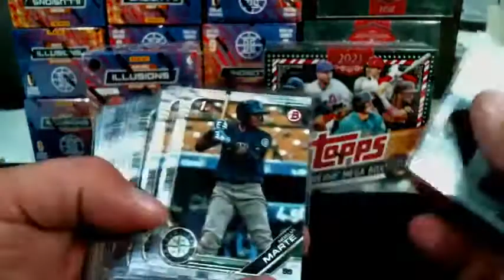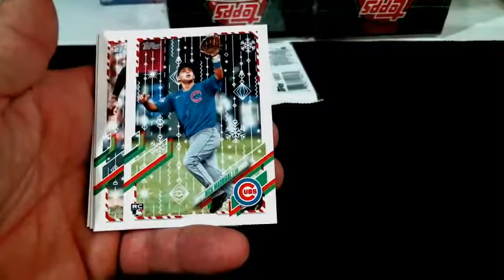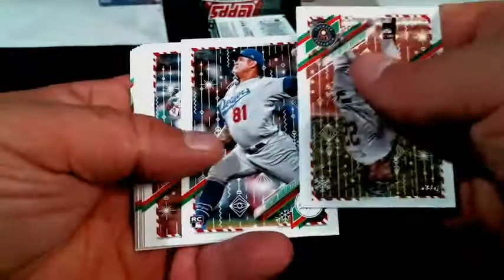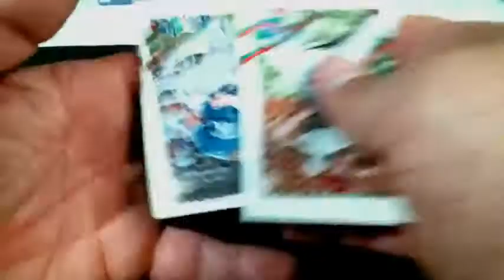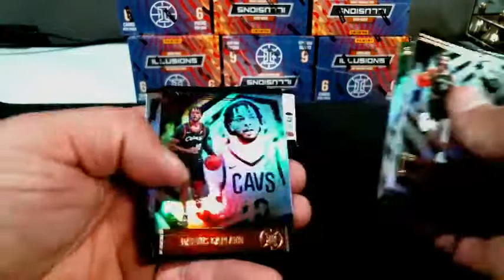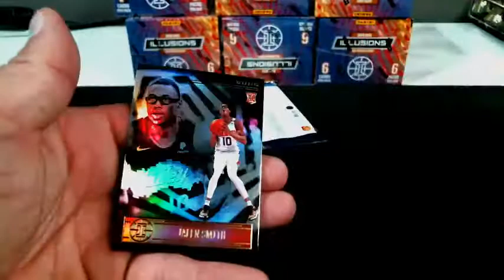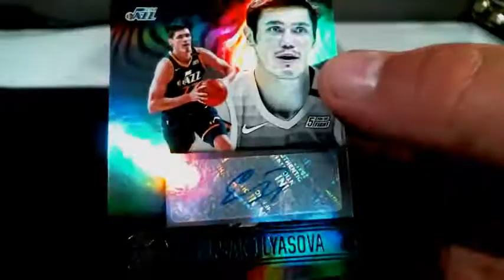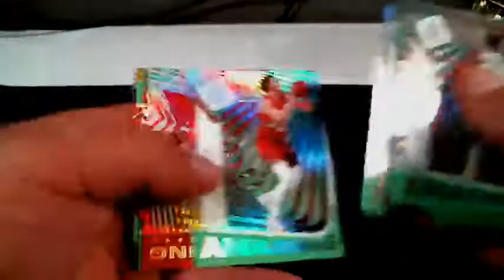2021 Topps Holiday Mega X5 #1 & 2020/21 Illusions NBA Blaster X10 #2